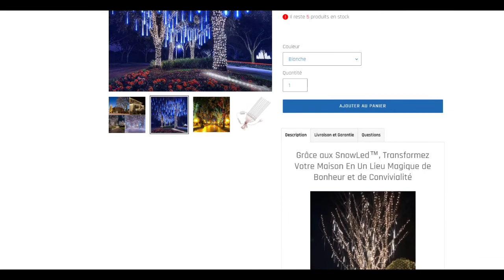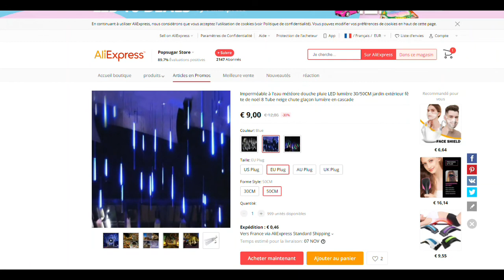ATTENTION AUX PUBS SUR FACEBOOK ! COMPAREZ AVANT DE VOUS FAIRE AVOIR !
retrouvez-nous pour plus d'infos de préventions et signalements sur notre groupe facebook